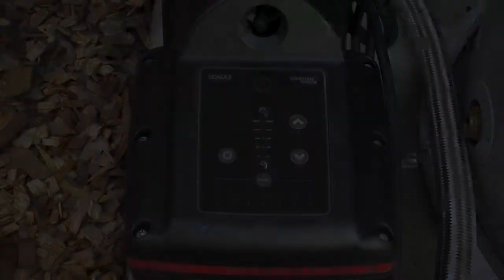Cómo instalar una bomba Grundfos SCALA2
Conocé en este video cómo instalar facilmente una bomba Grundfos SCALA2